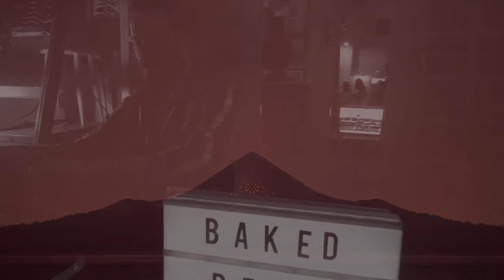BELDA - GUATEQUE NEVER HAPPENED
INCLUIDO EN EL EP "MIMESIS"

ES EL PRIMER TRACK CREADO POR BELDA (@CARLOSBELDA) CON UNA MASCHINE MIKRO .PUEDES ESCUCHAR EL RESTO DE CREACIONES EN
ES EL RESULTADO DE EXPRESIÓN CREATIVA DURANTE LAS SEMANAS DEL CONFINAMIENTO POR EL COVID-19

EL VIDEO COMBINA IMÁGENES DE LA EXPLOSIÓN DEL VOLCÁN KRAKATOA EN INDONESIA CON UNO DE MIS EVENTOS EN TALLERESPALERMO (GRAN CANARIA). EL TITULO "GUATEQUE NEVER HAPPENED" HACE REFERENCIA A QUE JUSTAMENTE SE ORIGINÓ LA CANCIÓN EL DÍA EN QUE IBA A PINCHAR EN UN FESTIVAL IMPORTANTE DE LA ISLA (GUATEQUE) Y NO SE PUDO CELEBRAR DEBIDO AL CORONAVIRUSA

VIDEO CREADO CON FINAL CUT
CANCION CREADA CON MASCHINE MIKRO